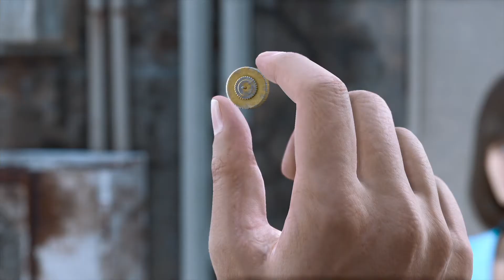こいつのアゴ外してやりたい【ロストジャッジメント】 #2 体験版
アゴ外してやりたい

毎日ゲーム実況、興味のある事を投稿してます！
ストーリー性のあるアドベンチャーやホラーなど
色々なゲームをやっていこうと思ってます！